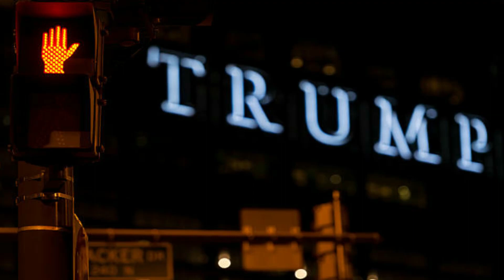Trump Patriot Badge Review (2024): WARNING Trump Patriot Badge is L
Badge is Legit?

How long does it take to receive my Trump Badges on my home address?
Once you complete your purchase of your Trump Badges, our team in Colorado will handle your products within 9-12 business days. (Please note: we currently handle too many shipments so your order might take up to 3 weeks)

Once you place the order, our team in Colorado will handle your products within 5-7 business days. (Please note: we currently handle too many shipments so your order might take up to 3 weeks)

Dive into the world of patriotism with our vibrant review of the Trump Patriot Badge!

The Trump Patriot Badge is a symbol representing patriotism often linked to former President Donald Trump. It's frequently marketed as a collectible item or a symbol of support for his policies and values.

You might find it available for purchase through various online platforms or specialized stores that deal with political memorabilia.

🌟 We're unwrapping the magic of these badges, each a unique treasure with its own serial number.